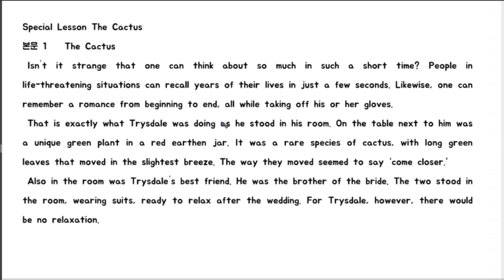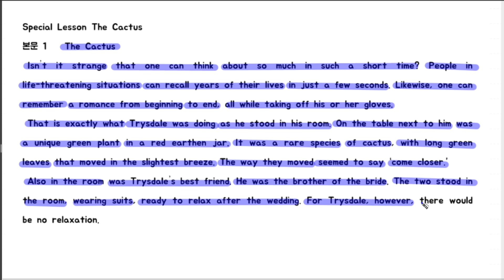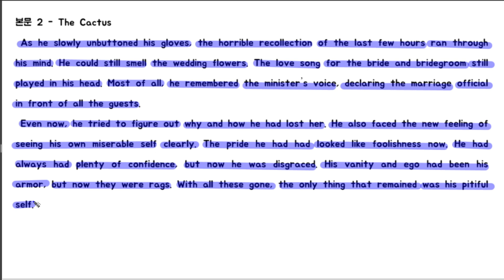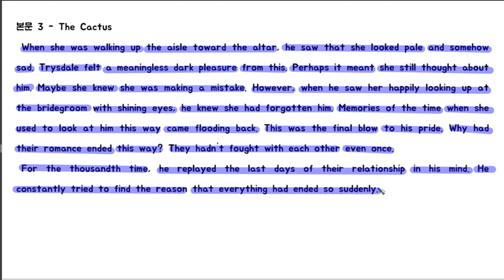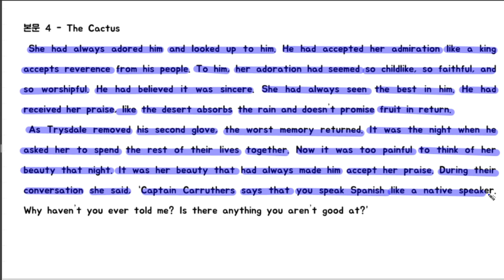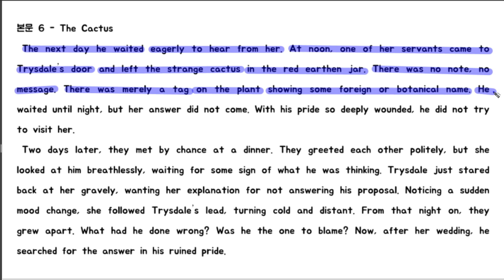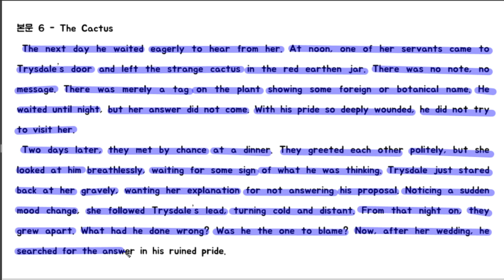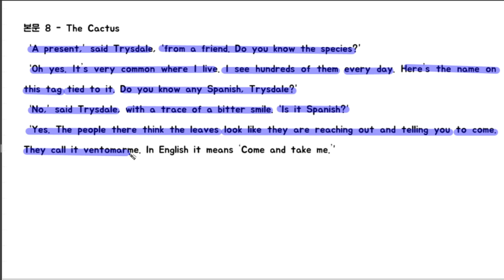능률영어2 6과직독직해스페셜레슨